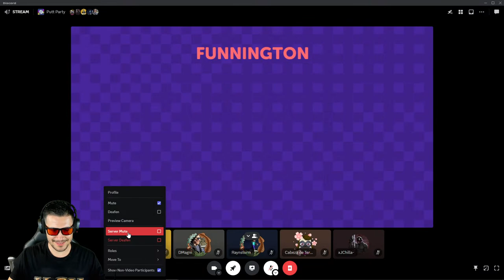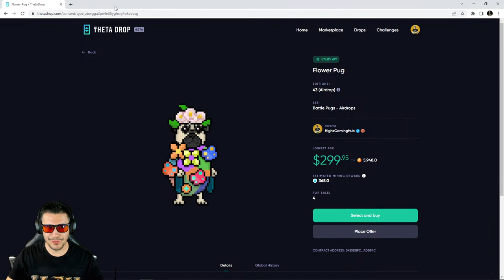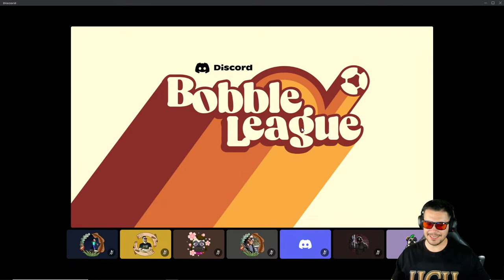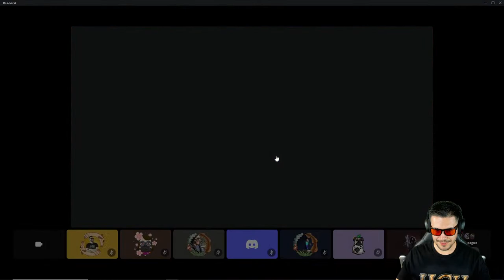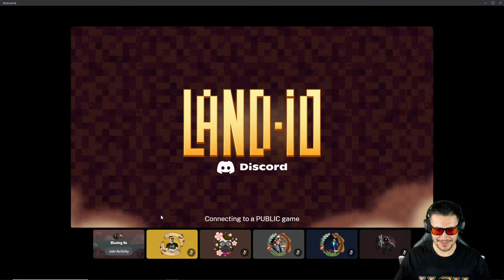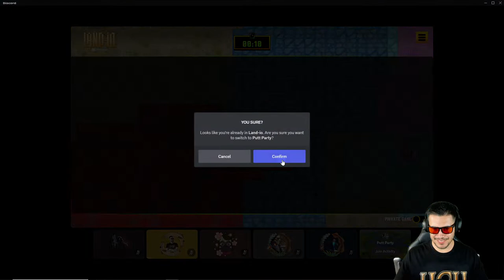Golfing w/ the Community!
Checking out a few things!